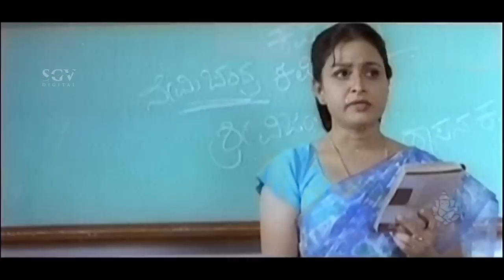Kashinath scolds his student comedy | Kannada Comedy Scenes | Kitty Kannada Movie | Darshan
Stars:

Darshan, Navya, Bhavya, Namratha, Sarojamma, Anantha Velu, Padmavasanthi, Ravichethan, Mallesh, Kashi, Avinash, Rashmi Kulkarni, Jayalakshmi

Direction:

Director G K Mudduraj

Production:

Banner Mandara Enterprises
Presenter M S Suresh Babu
Producer N Murali, L Rajashekar

Writers:

Story B A Madhu
Screenplay

Other Crews:

Cinematography Manohar
Editor S Nagendra Urs
Stunts Pambal Ravi, K D Venkatesh
Choreography Shivashankar, Deva Sampath, Anand, Nanda, Rajesh
Art Hosamane Murthy
PRO Nagendra
Publicity Designs Mastan
Stills Narayana

Sound Recording:

Akash Recording Systems

Censor Details:

CBFC U/A
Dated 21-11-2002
Length 4240 Mts
Reels

Audio & Video:

Audio On Ashwini Audio
Video On Sri Ganesh Video, United Video

Songs & Lyrics:

Panch Kotre Hemanth V Nagendra Prasad
Munjane Munjane Rajesh, Nanditha V Nagendra Prasad
Rangina Rangu Hemanth, Nanditha V Nagendra Prasad
Nakshathra Naguthave Hemanth, Nanditha V Nagendra Prasad
Silku Silku Rajesh, Shamitha V Nagendra Prasad